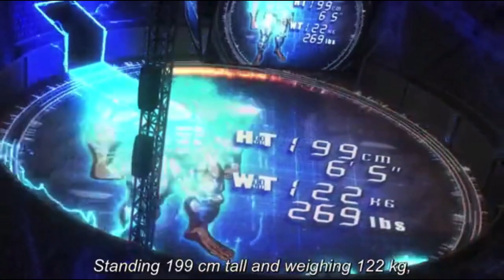Kengan Ashura - Muteba Gizenga’s Entrance (Official Video)